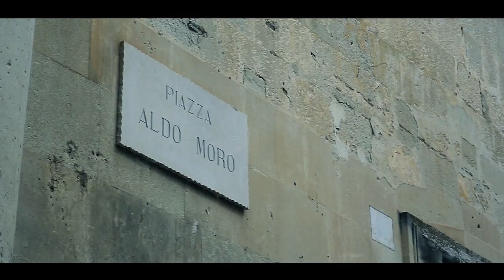Il liceo Capece ti cambia la vita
Il liceo Capece ti cambia la vita!». È lo slogan incisivo su cui si basa il video (cliccate sull'immagine per vederlo!) ideato dai ragazzi del Corso di Comunicazione e Scrittura giornalistica del liceo Capece di Maglie, sapientemente guidati dal noto regista, videomaker e youtuber da milioni di click, Giampaolo Morelli, che ha lavorato insieme alla sua inseparabile squadra del Party Rock Salento. Il linguaggio di questo spot è divertente, giovane, ironico ed efficace: le tecniche utilizzate sono quelle simili alla comunicazione di uno youtuber, con gag unite a descrizioni più giornalistiche.  Gli alunni del Corso di Comunicazione e Scrittura giornalistica, ideato e tenuto da anni in questa scuola dal giornalista professionista Gaetano Gorgoni, hanno imparato a elaborare testi e  a costruire video, diventando i veri protagonisti della campagna di comunicazione della loro scuola.

Il prestigioso Liceo Capece, nel cuore della città di Maglie, rappresenta l'innovazione e la professionalità nell'istruzione e nella costruzione del tuo futuro. Quattro indirizzi un solo cuore: liceo classico, liceo scientifico, liceo linguistico internazionale e linguistico EsaBac. Quest'ultimo in particolare offre la possibilità di scelta della terza lingua tra tedesco e cinese. L'unica scuola in Puglia con una sala Confucio, in collaborazione con la Sapienza di Roma e il governo cinese, con docenti madrelingua che insegnano anche usi e costumi della Cina. Conseguire la maturità al Capece è preziosissimo viatico per il mondo del lavoro. Professori preparati, aule all'avanguardia, laboratori e strutture sportive. Gli studenti entrano in contatto da subito con il mondo del lavoro grazie a progetti extracurricolari, scambi interculturali con nazioni estere e una ricchissima offerta formativa.